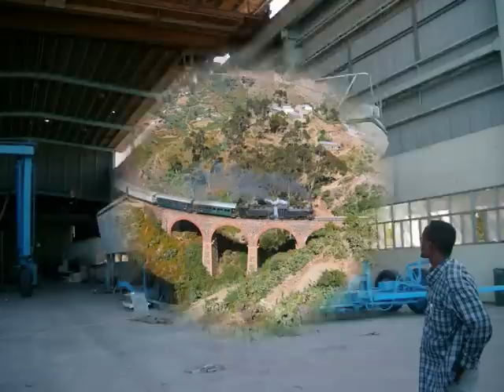Eritrea before 1991 and after.wmv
Before 1991 the ethiopien invaider were in Eritra and bombarding buldings and humanbings. After 1991 powerfull EPLF(shaebia) destroyed the ethiopia army which was the biggest army in Africa; and liberated Eritra. At this time Eritra the most developed country in estern part of Africa.